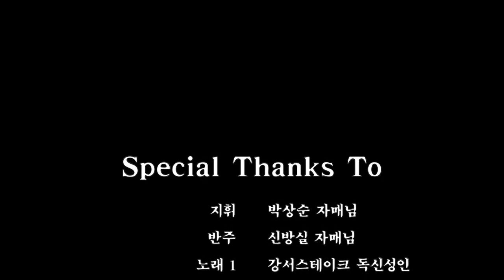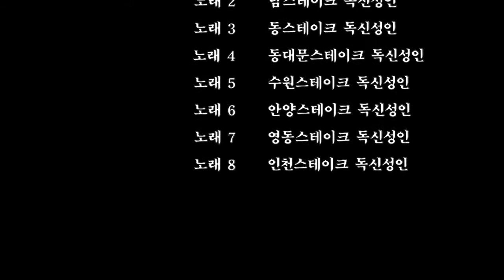2013 경인지역 청년대회 하울선 합창 영상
하늘에 울리는 선율
2013 8월15일 ~16일, 2박3일간의 안면도에서 있었던 청년대회의 마지막날에 모든 청년독신들이 참여한 합창 영상입니다. 연습은 얼마하지 못했지만 모두들 좋아하는 노래를 마음껏 불러주었습니다. :)